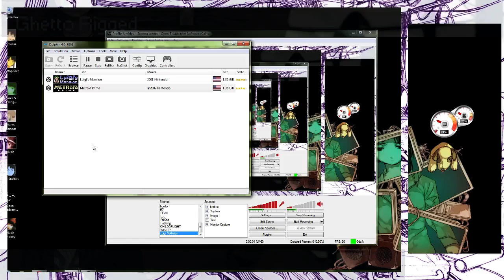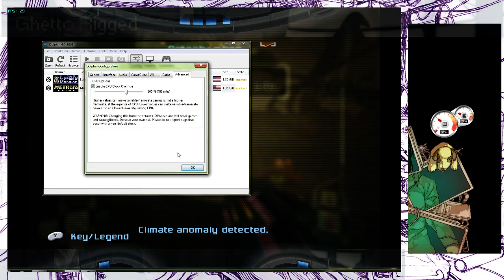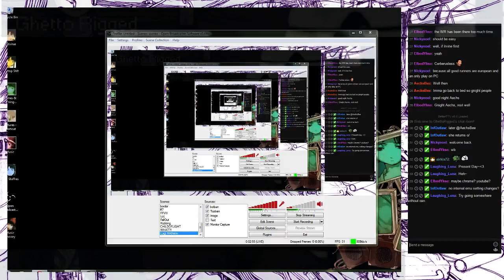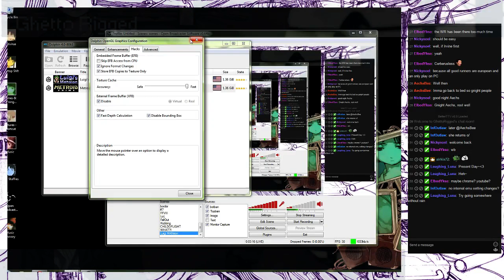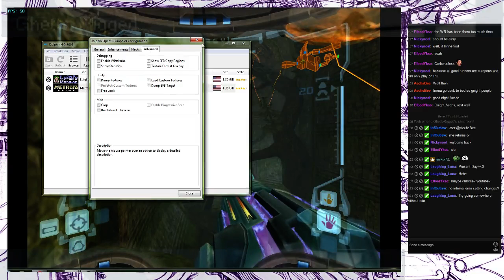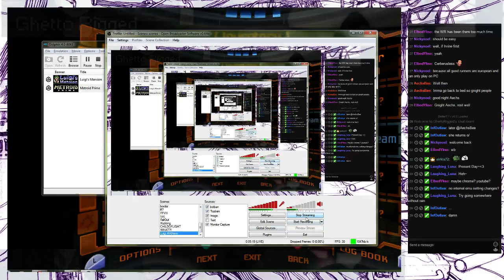Lost before Bed